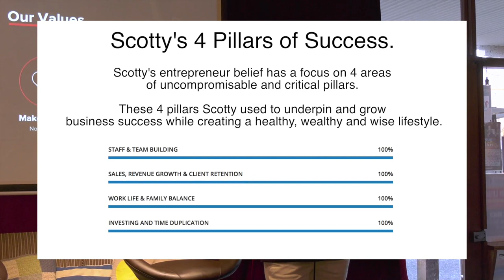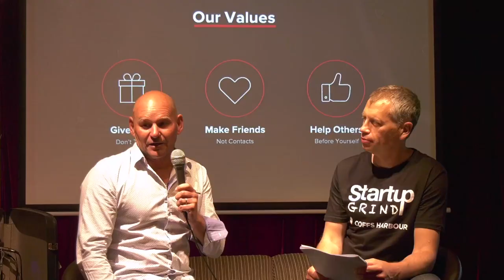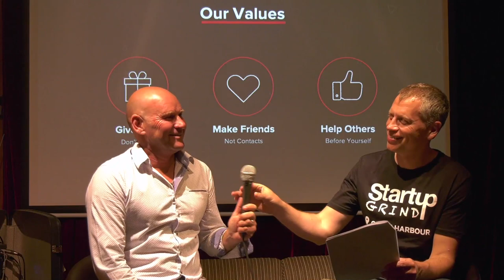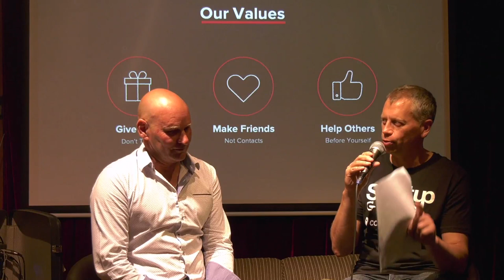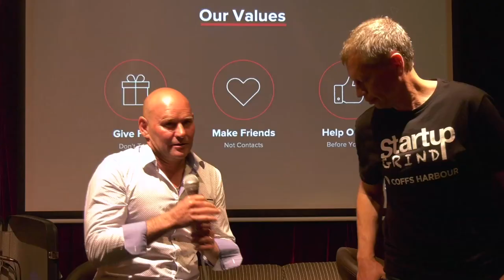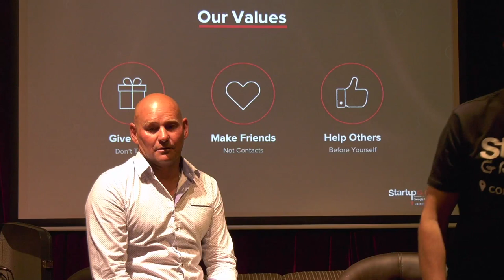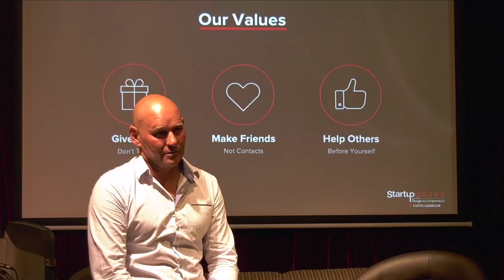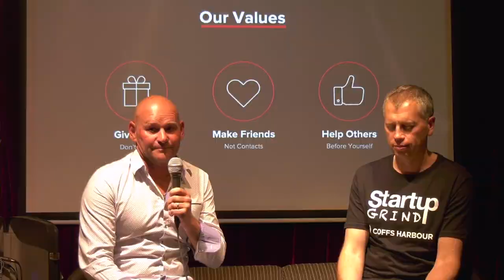Scotty Schindler - (Startup Grind Coffs Harbour) - A quintessential Australian success story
If you want to climb Mount Everest, find a mentor who has already triumphed over the mountain. The very same principle applies to business. In the first instalment of Startup Grind in Coffs Harbour, Sawtell local and celebrated entrepreneur Scott Schindler will give his insights into achieving business and personal success. Now a sought-after public speaker, mentor and thought leader, as CEO of the real estate software platform ReNet, Scott presided over the growth of his business that began in 2000 with just a single property listing. Upon his retirement last year – at the age of just 46 – ReNet managed 916,489 real estate listings worth billions across Australia and New Zealand. Scott backs up his quintessentially Australian, straight-talking advice with proven results in his own life and career.